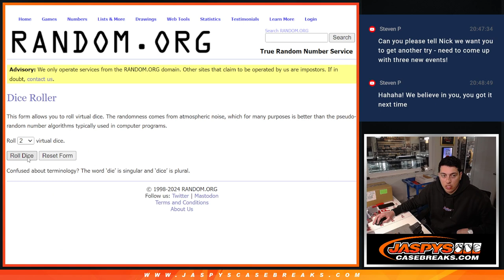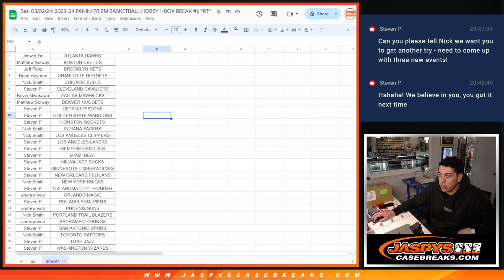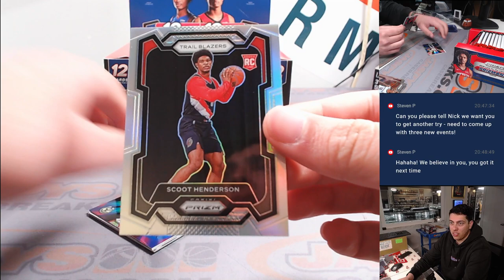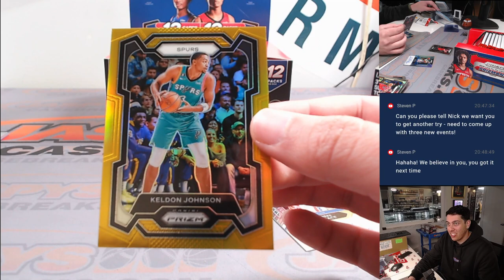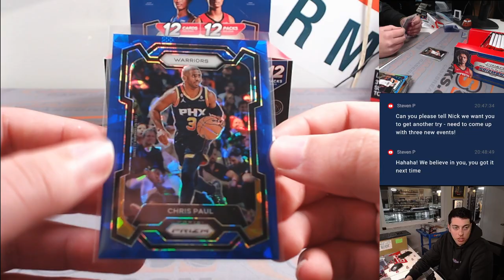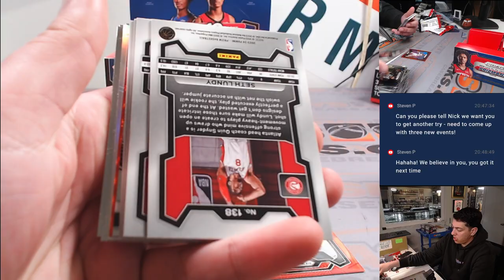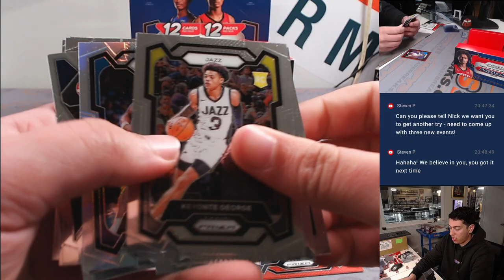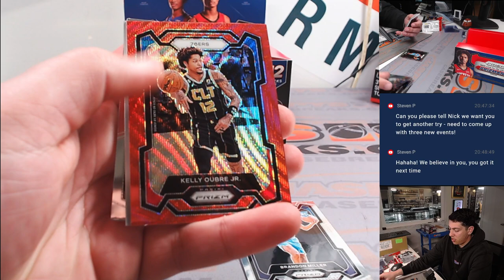2023-24 PANINI PRIZM BASKETBALL HOBBY 1-BOX BREAK #6 *RT*